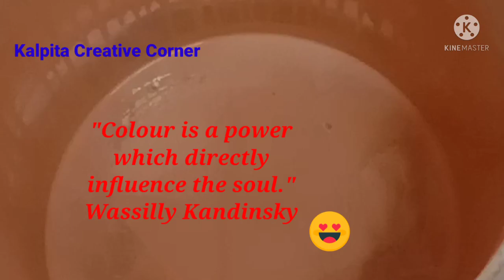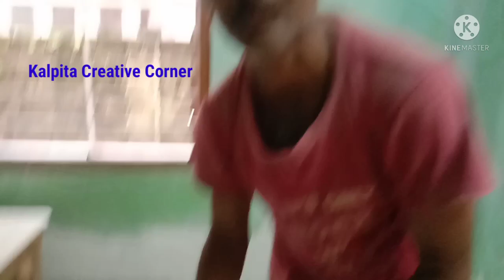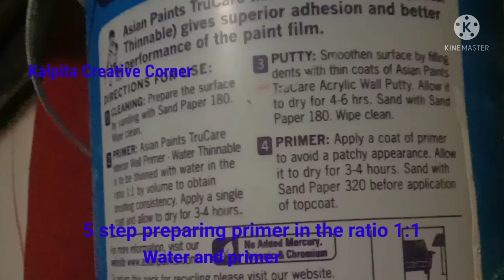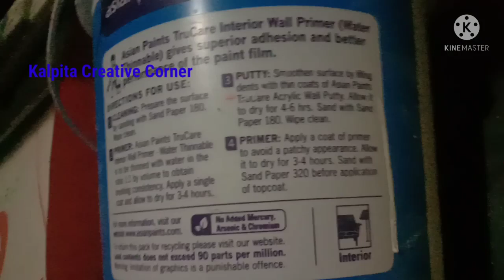ৱালত কেনেকৈ ৰং কৰে চাওঁ আঁহক lHow to paint your home l step by step l Painting on wall l Wall Paint